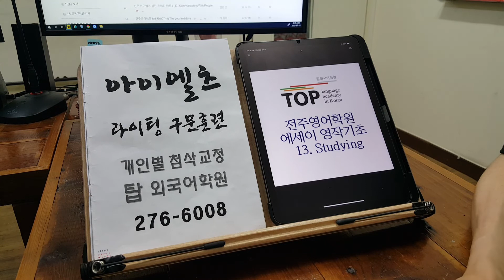오늘은 해외유학 아이엘츠 실전테스트 초급 IELTS 석박사 대학원 전주영어 220716